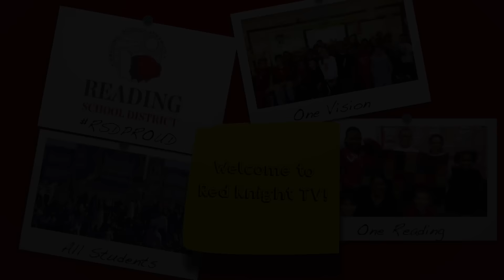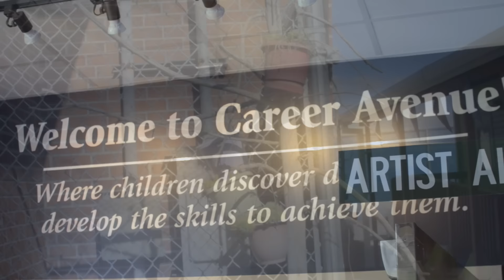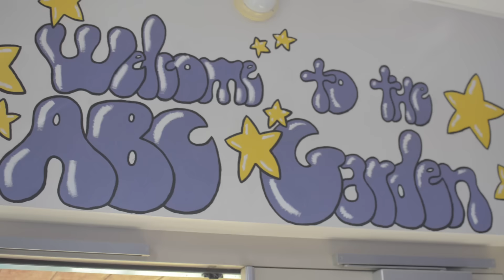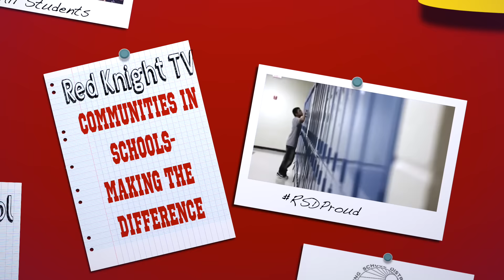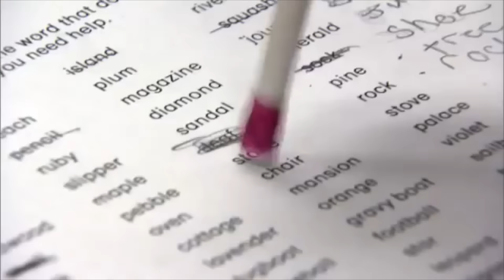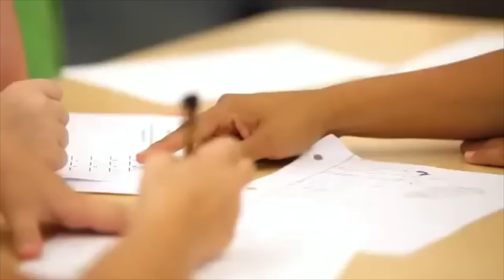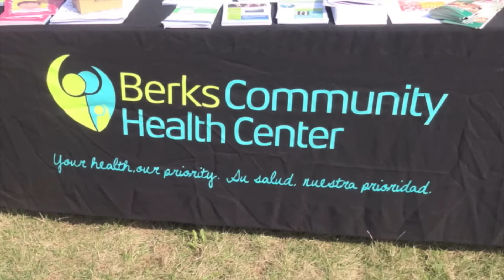Red Knight TV October 2015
In this episode: Spirit Week/Homecoming, USDA visits Lauers Park, Communities in Schools, Snapology Club at 13th and Green, K9 Cody visits Southwest Middle School, Super Saturday, and 60 Seconds.